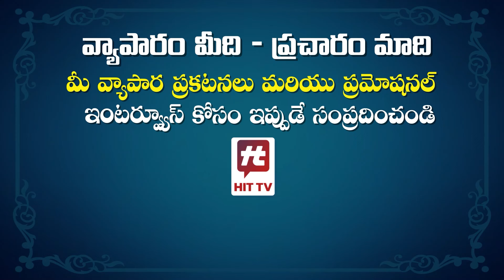HIT TV సపోర్ట్ తో " చందు భార్య శిల్ప కు 50 వేలు ఆర్థిక సహాయం" | Actor Chandu Wife Shilpa Emotional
Watch : HIT TV సపోర్ట్ తో " చందు భార్య శిల్ప కు 50 వేలు ఆర్థిక సహాయం" | Actor Chandu Wife Shilpa Emotional@HitTVExclusive